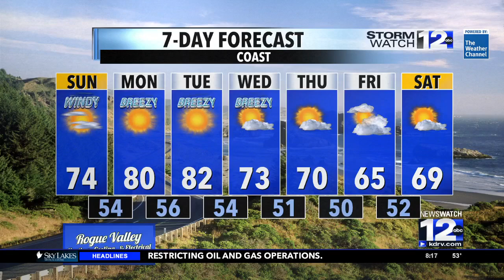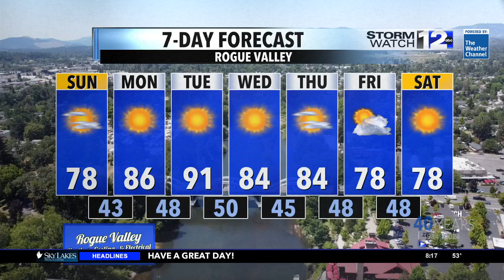Sunday, September 29th Morning Weather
StormWatch 12 Meteorologist Sara Kress tracks our Sunday conditions and 7-day forecast